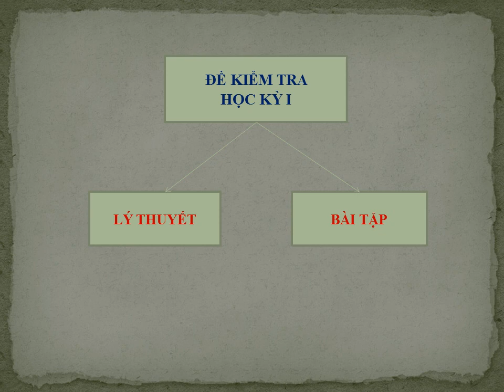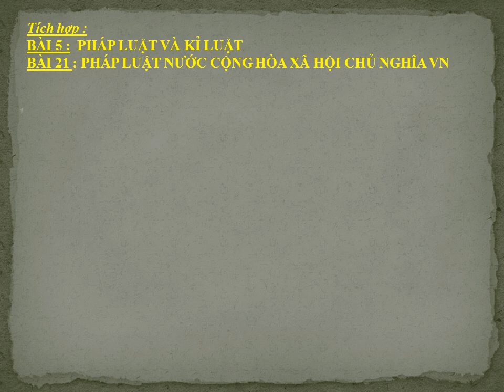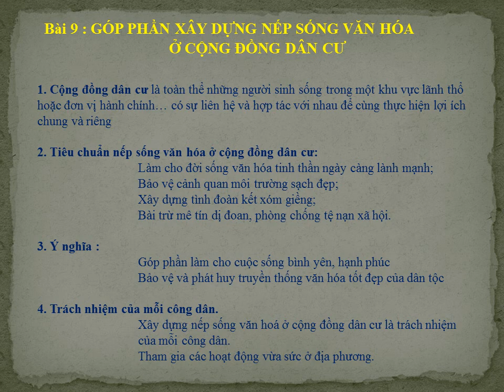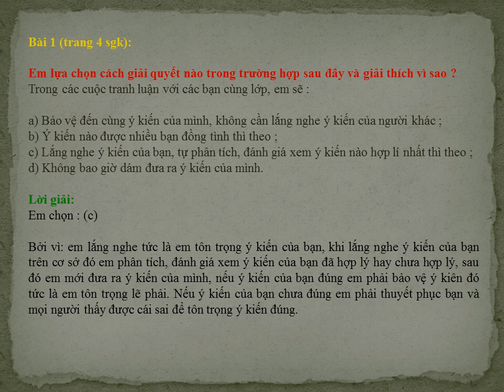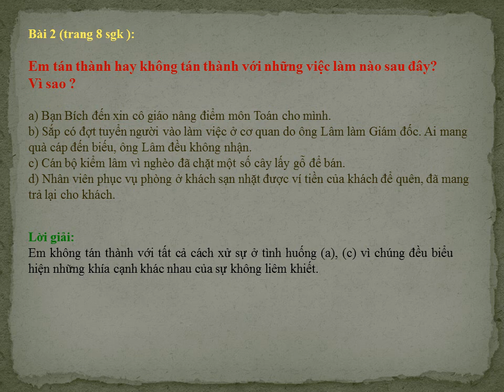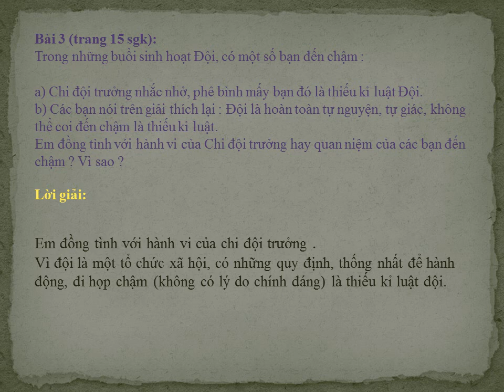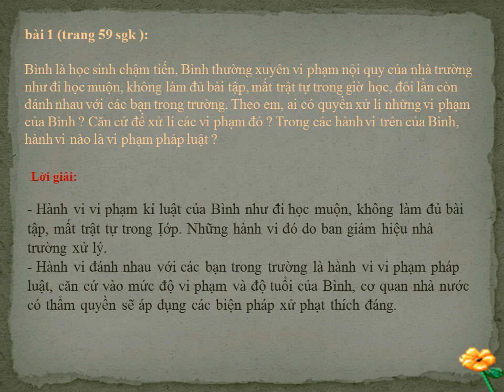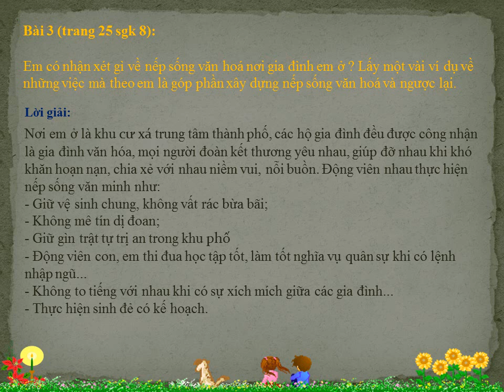GDCD 8 - Bài Ôn Tập Kiểm Tra HK1 (2020-2021)